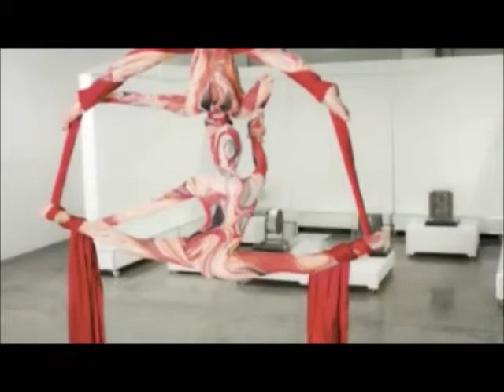Female Silk Duo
World Class Entertainment Show for Weddings, Private & Social Events and Corporate Events.